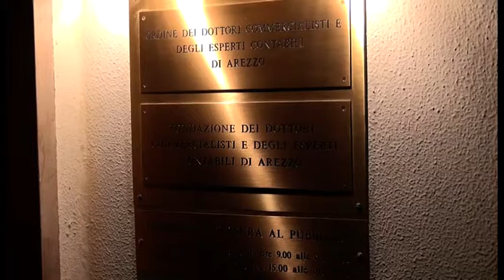I programmi del 2018 dell'Ordine dei Dottori commercialisti di Arezzo